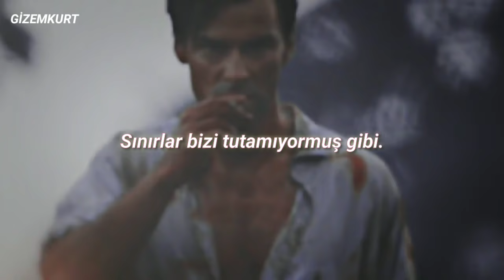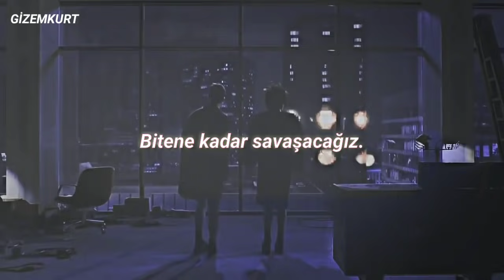Macklemore - Can't Hold Us ft. Ryan Lewis (Türkçe Çeviri) |100 BİN İÇİN TEŞEKKÜRLER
Oturmaya mı geldik? Video biraz yavaş oldu çünkü biraz da çeviriye odaklanmanızı istedim :)